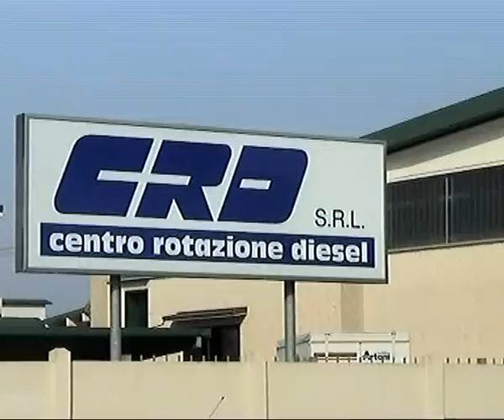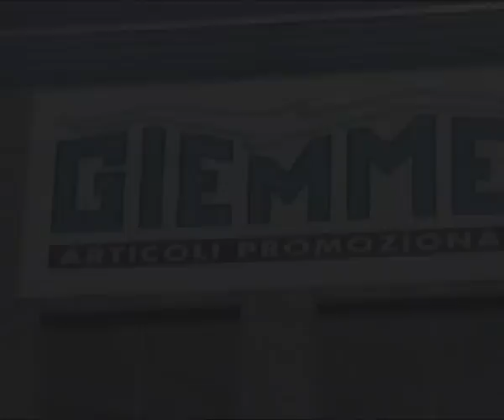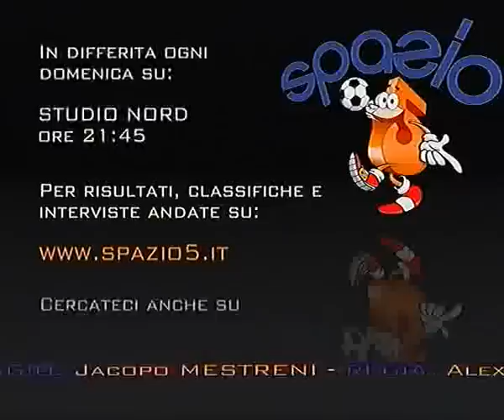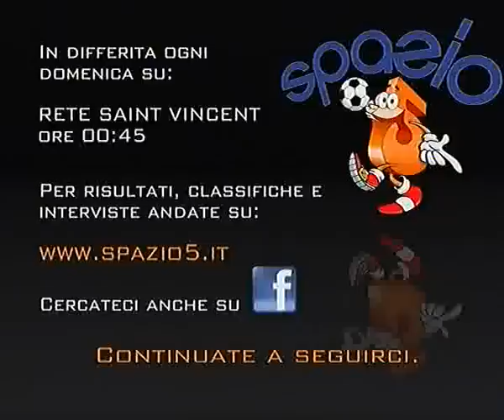Spazio 5 01-05-2011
Spazio 5, ospiti in studio:

Gianluca Fea: Presidente Aosta C5
Guido Bongiovanni: Allenatore Futsal Villa
Mauro Cornelj: Allenatore Emmeffe